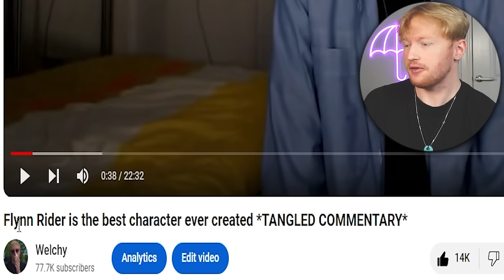TANGLED IS THE BEST DISNEY MOVIE DON'T @ ME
banging tunes, expert gaslighting, death, flynn ryder? what else do you need in a movie

WHY DO I CALL MY FANS UMBRELLAS?
Umbrellas is an amazing community that’s growing by strength everyday cause we all like to have a laugh at awful jokes. I decided on Umbrellas because I didn’t want a typical cringey play-off word of my name. So UMBRELLAS WAS BORN. TOGETHER WE CAN OVERCOME ANY STORM BECAUSE WE ARE A FORCE TO BE RECKONED WITH.

why are you still reading the description? comment "umbrella" if you see this then!